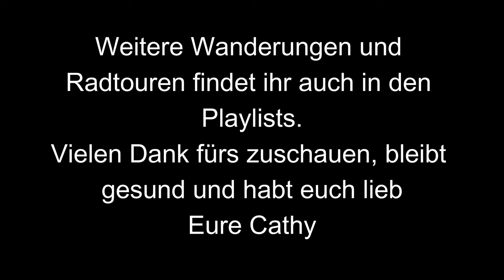🚴🏻‍♀️durch kleine Dörfer zum Stausee Heyda, Update YouTube-Radler und Abonnenten Treffen in Erfurt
Sonntag Nachmittag Radtour zum Stausee Heyda im Thüringer Wald.
Weitere Infos zum YouTube Radler-Treffen in Erfurt
Kaffee-Kuchen-Eis-Kasse😄🍮🍰🍦

Rad: Moustage Samedi 27 X road oder Diamant Motor: Bosch Performace Line
Lenkertasche: Rixen Kaul Klick Fix Daypack Box
Packtaschen: Ortlieb Classic black, Pro Classic red-black
Kartenmaterial: ADFC-Radtourenkarten 1:150.000 BVA Bike Media, Rad-und Wanderkarten Verlag Grünes Herz, Bikeline Radtourenbücher Verlag Esterbauer, Rad-und Wanderkarten Verlag Kompass
Gefilmt mit GoPro9 +und10, IPhone 8
Fotos mit Panasonic DCM-TZ71 und IPhone 8
Musik aus der Mediathek von Filmora Wondershare
Videobearbeitung mit Filmora Wondershare
Shorts erstellt mit Canva und CapCut
KOMOOT

AUSRÜSTUNG
Fahrrad Zubehör
Kamera und Foto

Vielen Dank fürs zuschauen, bleibt gesund und habt euch lieb
Eure Cathy